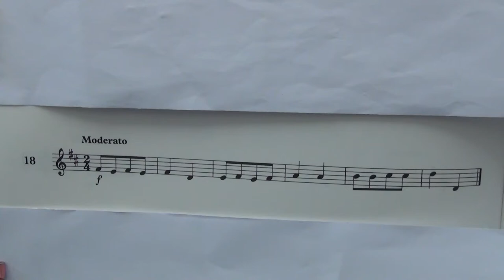Violin Grade 1 Sight Reading No 18 Moderato